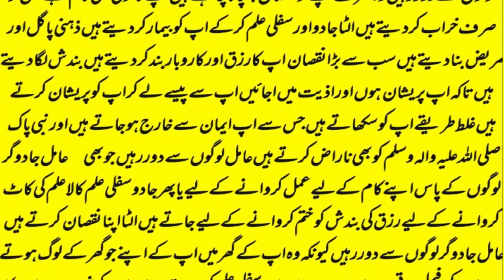wazifa for love,mohabbat ka wazifa,dua for love,wazifa for love marriage,rohani book ka wazifa,love